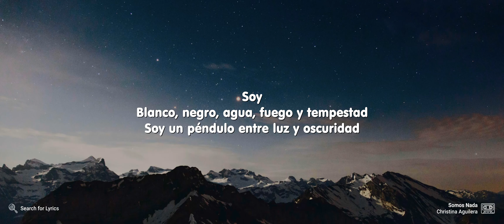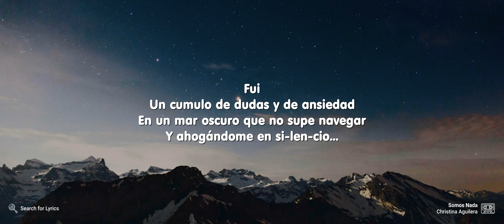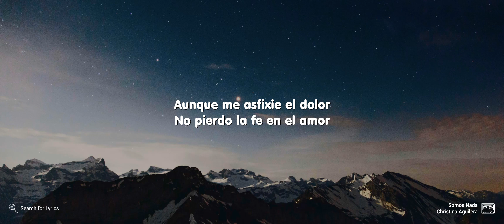Christina Aguilera - Somos Nada (4K Lyrics for Desktop)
("Somos Nada" for the Mobile screen)

Video Details
Artist: Christina Aguilera
Song: Somos Nada
Background: Photo by Dino Reichmuth on Unsplash